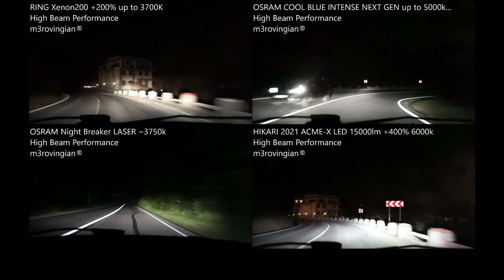High Beam RING Xenon200, OSRAM Cool Blue Intense NEXT GEN, Night Breaker LASER, HIKARI HyperStar LED